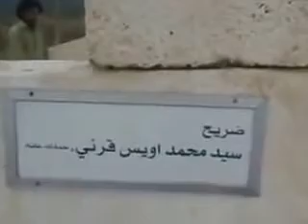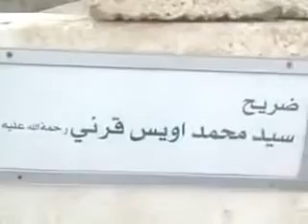Tomb Of Hazrat Owais Qarni R.A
Uwais al-Qarani Arabic: also known as Saint Uwais al-Qarani, was an Arab, Muslim, mystic, martyr, and philosopher from Yemen. He lived during the lifetime of Prophet Muhammad, but never met Prophet Muhammad personally.